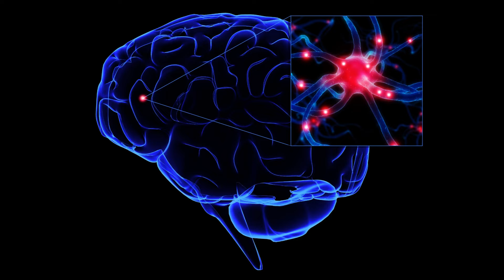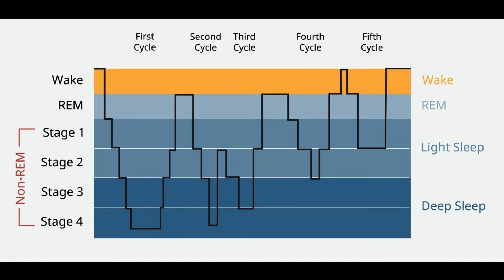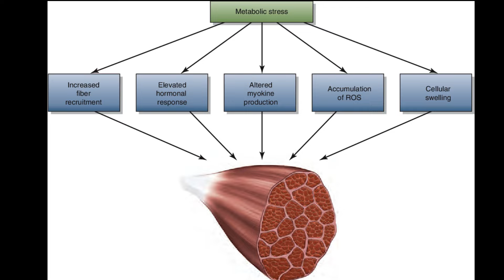What Makes Muscles Grow - HOW TO GROW YOUR MUSCLES HERE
We have over 600 muscles in our bodies that help bind us together, hold us up, and help us move. Your muscles also need your constant attention, because the way you treat them on a daily basis determines whether they will wither or grow. A good mix of sleep, nutrition and exercise keep your muscles as big and strong as possible.

On this fitness channel, you will find tips, workouts, music, motivation and everything possible for you to change your life, feel healthy and have a much more abundant life. Work hard, play hard! Cheers!